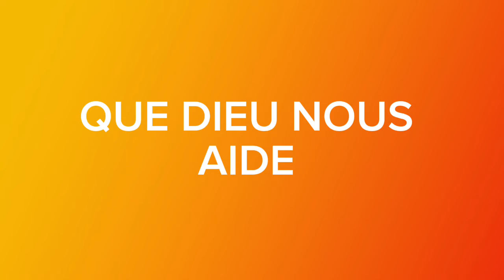Concert de la team paiya _ Apoutchou national dit toute la vérité